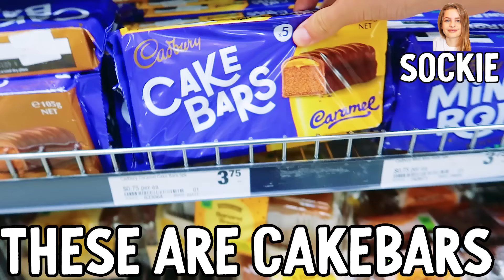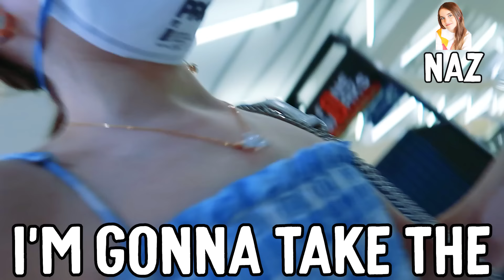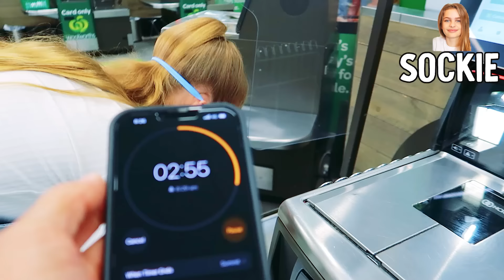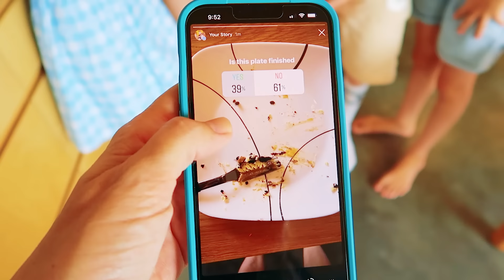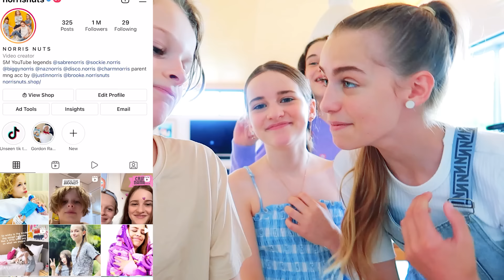LAST TO EAT AND LEAVE Biggy's BIRTHDAY CAKE Wins $100 Challenge w/The Norris Nuts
BIGGY'S BIRTHDAY